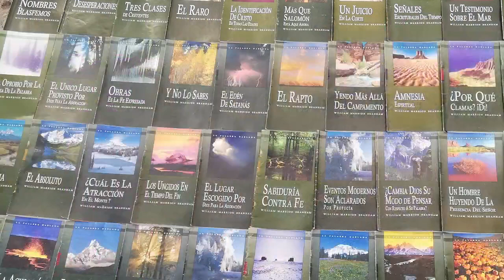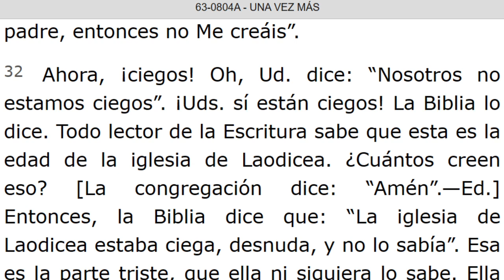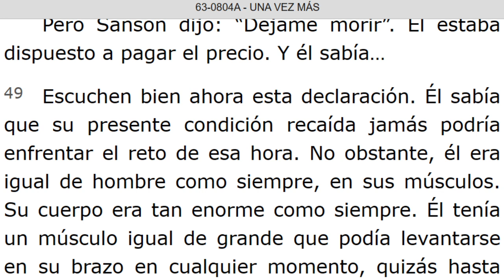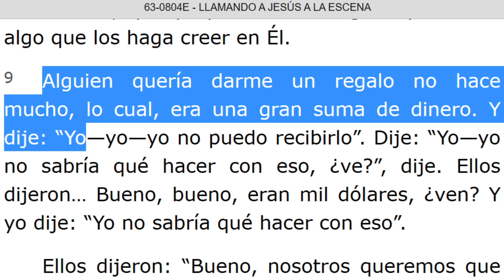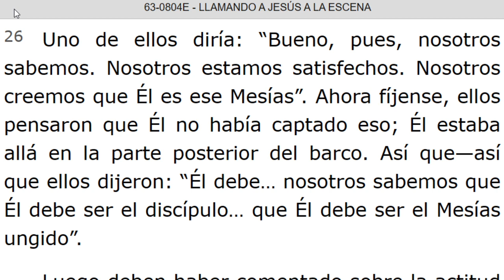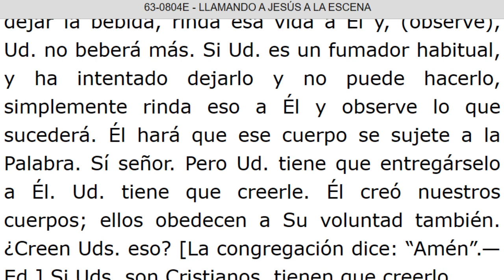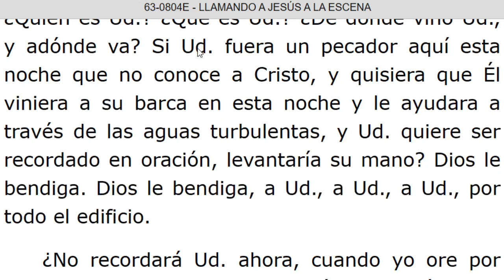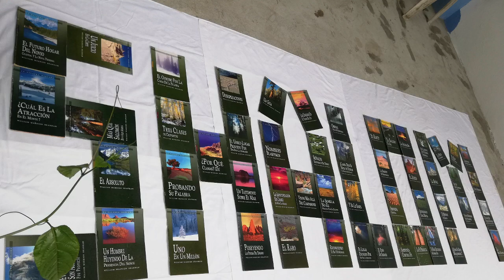LECTURA DE LOS MENSAJES DEL PROFETA !!ELIAS!! WILLIAN MARRION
J e r e m i a s   50:
28. VOZ DE LOS QUE HUYEN  y ESCAPAN DE LA TIERRA  DE BABILONIA, PARA DAR EN SION LAS NUEVAS DE LA  RETRIBUCIÓN DE JEHOVÁ NUESTRO DIOS, DE LA VENGANZA DE SU TEMPLO.

=== INICIA: UNA VEZ MAS - 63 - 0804A. Párrafo: 18. TERMINA Párrafo: 56..
--- INICIA: LLAMANDO A JESUS A LA ESCENA - 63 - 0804E. TERMINA Párrafo: 72...